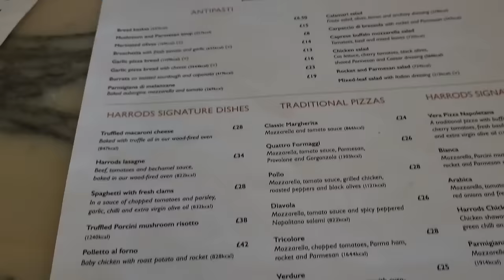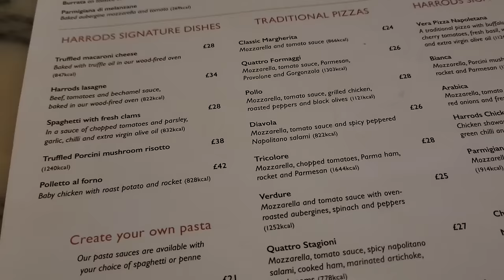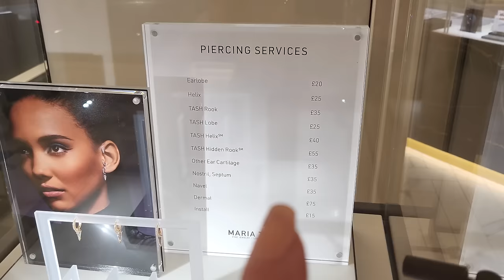[NEW] Vlog: CHANEL ARE KILLING IT!! *Shopping For Another New Handbag*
Join me in this new, 2024, luxury shopping vlog to Harrods in London. In this I head to Maria Tash to "tick-off" my resolution of getting more piercings this year! We also head to Chanel, and let me tell you, Chanel are KILLING it right now!!